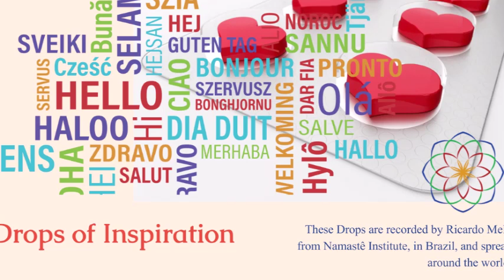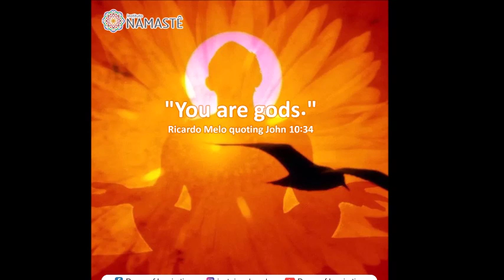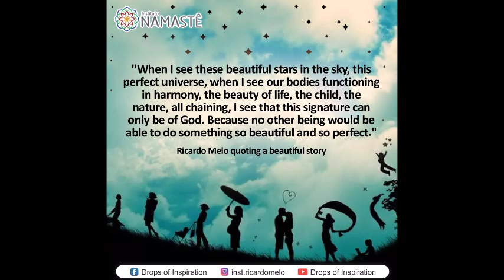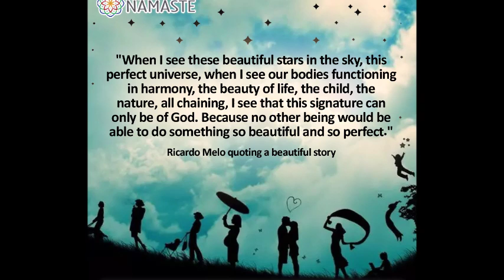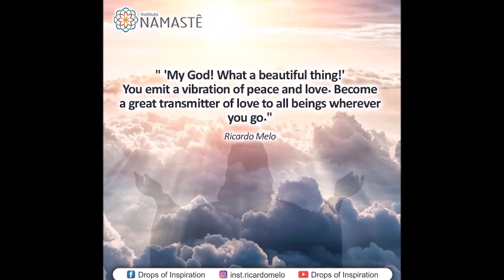Drops of Inspiration - Paths of Love! - 20180102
Pílulas do Evangelho are recorded by Ricardo Melo in Portuguese and then translated and re-recorded in all languages by volunteers of the project.
Pílula do Evangelho - Os Caminhos do Amor...(02/01/2018)